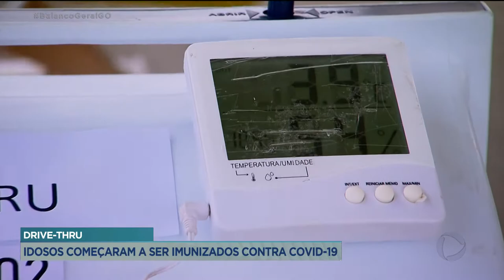DRIVE-THRU: IDOSOS COMEÇARAM A SER IMUNIZADOS CONTRA COVID-19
COMEÇOU HOJE A VACINAÇÃO CONTRA COVID-19 PARA IDOSOS COM MAIS DE 85 ANOS E PROFISSIONAIS DE SAÚDE EM APARECIDA DE GOIÂNIA.  A IMUNIZAÇÃO COMEÇOU HOJE NA CIDADE ADMINISTRATIVA PELO SISTEMA DRIVE-THRU.